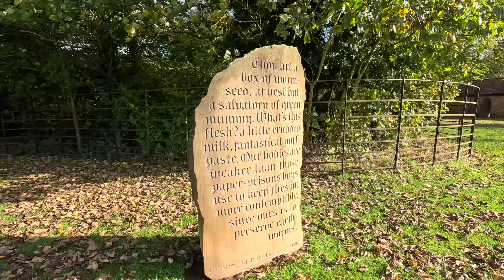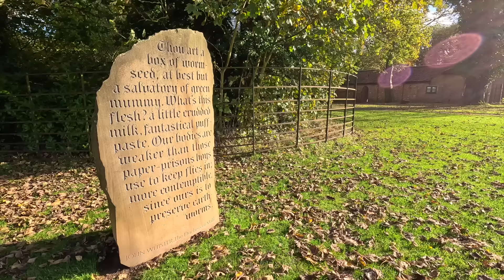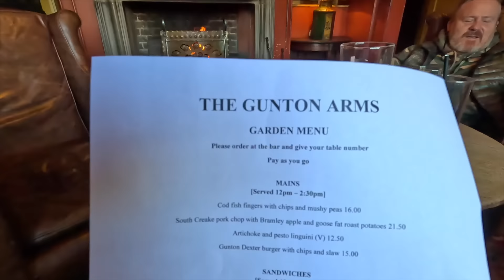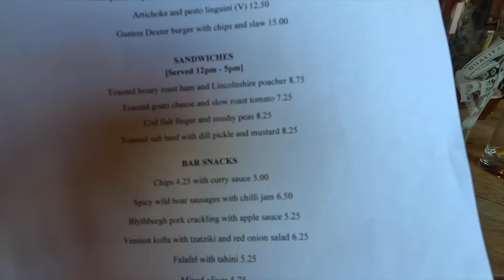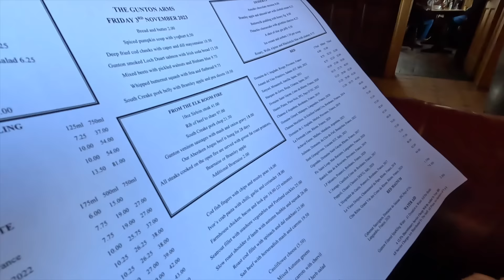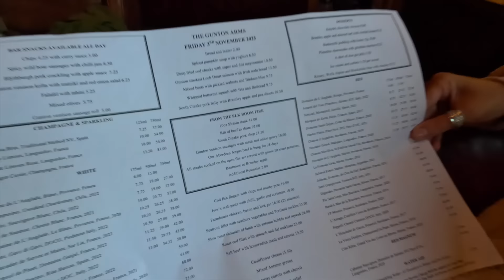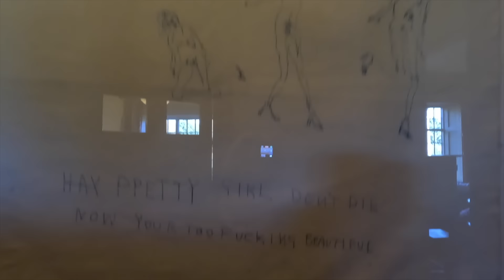The Gunton Arms, Norfolk: Drinks And Lunch With Friends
Today we take a trip out with friends to the Gunton Arms Pub in Norfolk, enjoying the history and atmosphere of an old 19th century pub. We order some bar meals to share between us all including pork scratchings, venison sausage rolls and boar sausages with chilli jam. Waking up the next day poor OLD Dan isn't feeling his best.